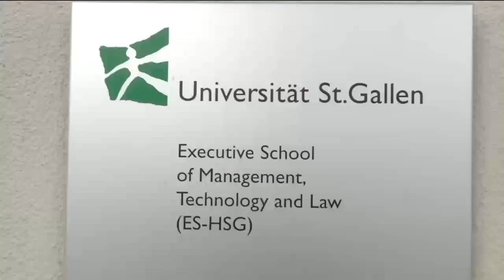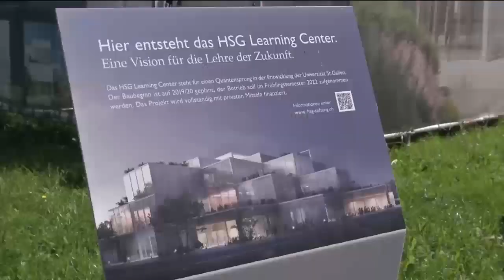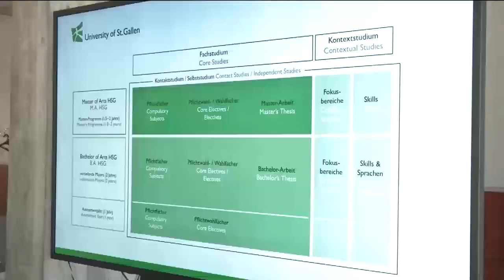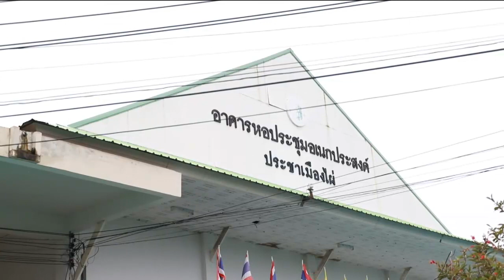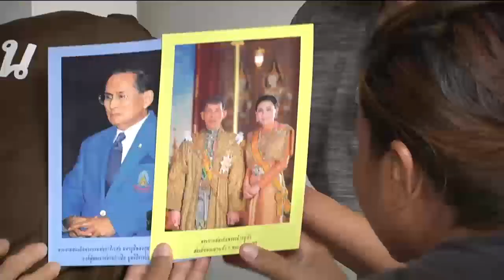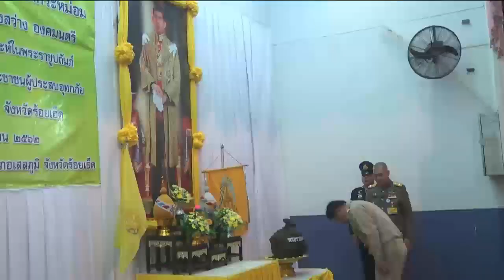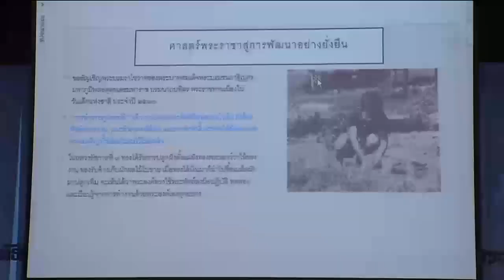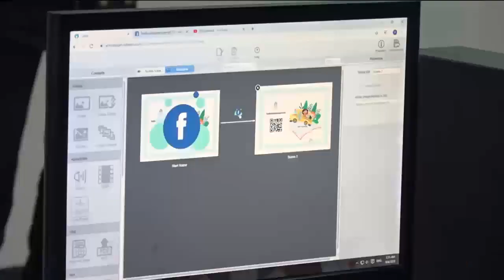ข่าวในพระราชสำนัก 4 ก.ย. 62